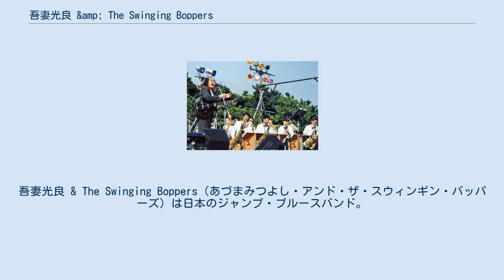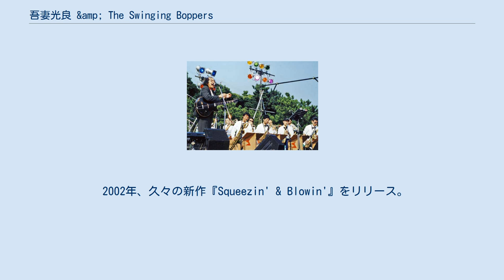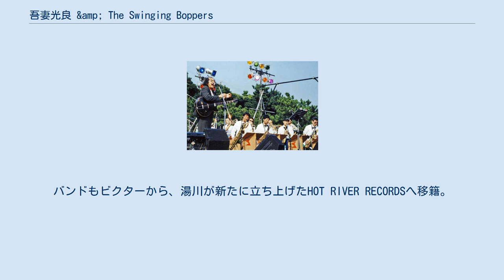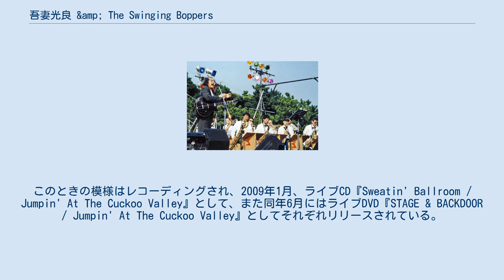吾妻光良 &amp; The Swinging Boppers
吾妻光良 & The Swinging Boppers（あづまみつよし・アンド・ザ・スウィンギン・バッパーズ）は日本のジャンプ・ブルースバンド。
 1979年秋、早稲田大学理工学部の音楽サークル「ロッククライミング」に所属していた吾妻光良（1956年2月29日 - ）が、当時交流のあったモダンジャズ研究会のメンバーと共に、卒業記念の思い出づくりとしてビッグバンドのコンサートを企画したのが始まり。
大学卒業と同時に解散の予定だったが、あまりの楽しさに味をしめ9か月後に再結成。
以後不定期に活動を行うことになる。
 1983年、デビュー作『スウィング・バック・ウィズ・ザ・スウィンギン・バッパーズ』をリリース。
収録曲は、全曲英語によるブルース、ジャズのカバー曲だった。
収録曲の1曲キャブ・キャロウェイの「Que Pasa Chica」は日本語の歌詞でもレコーディングされ、「おいこらお嬢ちゃん」のタイトルでシングル盤としてリリースされた（アルバムCD化に際してボーナス・トラックとして追加収録）。
 1988年、2枚目となる『ヘップキャッツ・ジャンプ・アゲイン』をリリースするが、このアルバムから「極楽パパ」、「ゴミの日来るまで」など、独特のユーモアに溢れた日本語によるオリジナル曲が登場するようになった。
またアルトサックスの渡辺康蔵がこのアルバムでボーカル・デビューを果たしている。
このアルバムのレコーディングのあとピアニストの堀江浩之介が脱退。
後任として、ローラーコースターのピアニスト、早崎詩生が加入した。
 1991年、大手のビクターへ移籍し、3枚目『ストンピン&バウンシン』をリリースした。
前作より更に日本語の曲が増え、10曲中8曲が日本語で歌われている。
最後に収録された「ほんじゃね」は、脱退した堀江浩之介に捧げられている。
 ビクターへの移籍後もマイペースで活動し続け、ライブ活動は「年に4回くらい」と非常に少ないままであった。
そして、次のアルバムの完成までには、11年という歳月が流れた。
 2002年、久々の新作『Squeezin' & Blowin'』をリリース。
「やっぱり肉を喰おう」「刈り上げママ」など収録曲の多くは、アルバムのリリース以前にライブでの定番レパートリーとなっていたものである。
前者は「クジラもドンドンつかまえちゃお」という歌詞にビクターからクレームがつき、「ついでにお前も喰っちゃおう」と変更されてレコーディングされている。
このアルバムのリリース後、ライブ活動の頻度も上がり、地方公演も以前より多く組まれるようになった。
 2006年、通算5枚目となる『Seven & Bi-decade』をリリースする。
このタイトルは結成後27年目という意味である。
このアルバムには、ライブで演奏されていて収録が期待されていた数曲の収録が見送られている。
中でもカウント・ベイシー楽団の「Did You See Jackie Robinson Hit That Ball」に大相撲の取組の歌詞を乗せた「栃東の取り組み見たか」はライブでも盛り上がる抱腹絶倒の内容だが、原曲の権利者から使用に関する返事がなかったために収録ができなかった 2007年、バンドのディレクターを務めていた湯川治往がビクターを定年退職。
バンドもビクターから、湯川が新たに立ち上げたHOT RIVER RECORDSへ移籍。
 同年9月22日、23日と鶯谷の東京キネマ倶楽部で単独ライブを決行。
これはバンド史上初の2日間連続公演だった。
このときの模様はレコーディングされ、2009年1月、ライブCD『Sweatin' Ballroom / Jumpin' At The Cuckoo Valley』として、また同年6月にはライブDVD『STAGE & BACKDOOR / Jumpin' At The Cuckoo Valley』としてそれぞれリリースされている。
 2009年には結成30周年を迎え、東名阪クアトロツアーを敢行。
 　アナログ盤7inch 完全生産限定盤　両B面 　「SIDE-B」1. BIG BUG BOOGIE　「SIDE-BB」1. ご機嫌目盛